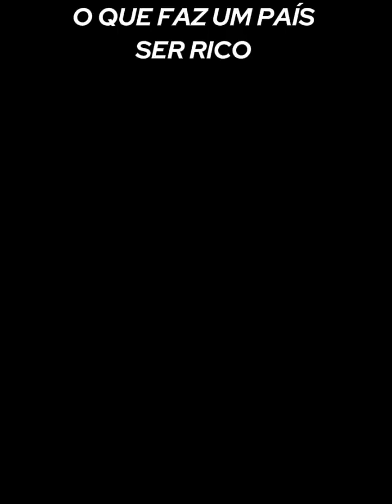Melhores momentos Renato 38 corte FLOW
Renato 38 corte FLOW